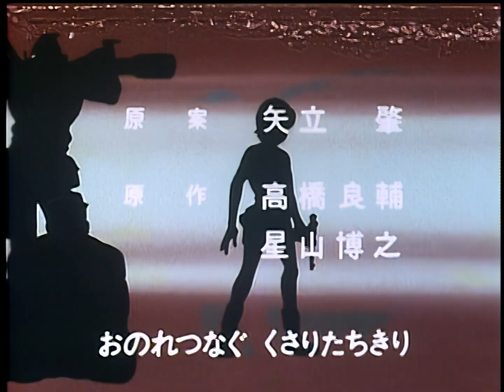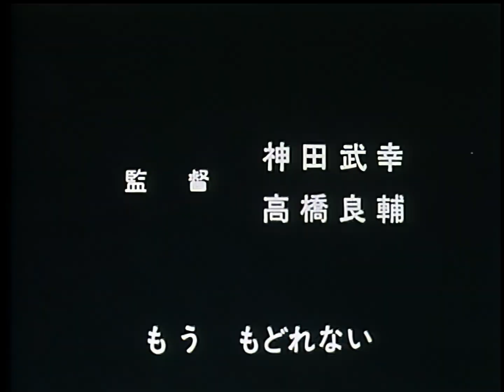Fang of the Sun: Dougram (1981) Episode 2 "First Shot" [1080p] [ENG+ITA+POR+RUS+SPA Captions]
Ryosuke Takahashi's 1981 Real Robot Anime: Fang of the Sun Dougram now in 1080p!

The original DVD rip contained:
-720x480i video at ~6784kbps (bitrate changes between DVD volumes)
-AC-3 stereo audio at 384kbps
-Chapter markers

The upscaled version contains:
-1440x1080p video at ~46621kbps (bitrate changes between DVD volumes used)
-Bereke Fansubs (modified X Nebula translation) in both SSA and SRT format
-Chapter markers
-YouTube version with English Captions

Caption info:
-English Subtitles are by Bereke Scrubs (Which is an edited version of X-Nebula's subs)
-Spanish Subtitles for Opening, Ending and Episode 1 by X Nebula
-Spanish Subtitles for Episodes 2-75 are by Lecock Bois

All Captions from this point on are based on the Bereke / X Nebula English translation and have been auto translated
-German Subtitles

This anime never got a HD Blu-Ray release or an official release in the West and a majority of the rips found online are in dreadful video and audio quality so when I found a lossless ISO online I torrented it immediately and created lossless rips, after this I decided that I will now upscale the series with this high quality rip as a source.

Unlike my Starship Troopers upscale since I am using lossless footage the file sizes for each episode will be very large so keep that in mind, I am also using a newer version of the Topaz Video Enhance AI that lets me max out the bitrate so that will also contribute to better video quality and file size, I also plan on using the full 384 kbps AC-3 audio so that there is as little sound compression / distortion as possible.

Also since a lot of the time archive fails to upload files I have decided to upload the episodes one by one so that I don't have to upload a massive amount in one go and have it all be for nothing, check back every now and then to see more episodes, it also takes a while to render these on my laptop so you may have to wait a week between episodes.

Dear YouTube algorithm: Fang of the Sun Dougram is not for kids for fuck sake it is made for adults it has violence and politics and all that shit dude so don't fucking mark it as y'know!